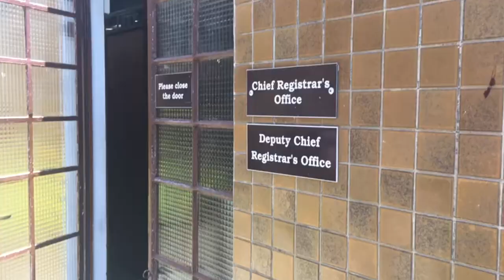Élections générales : les candidats invalidés jurent un affidavit en cour suprême